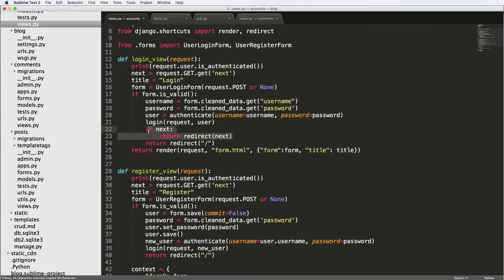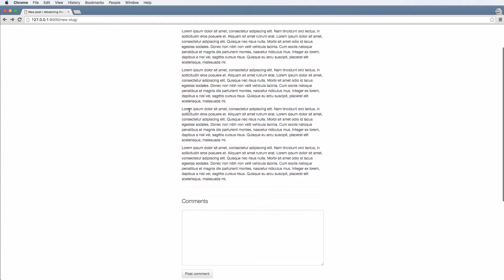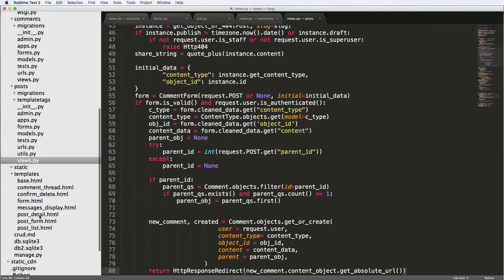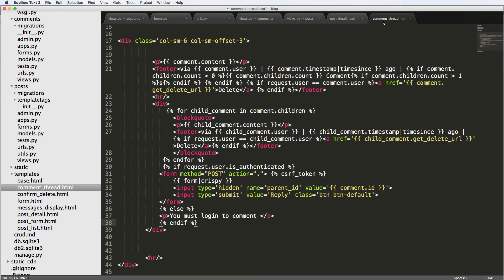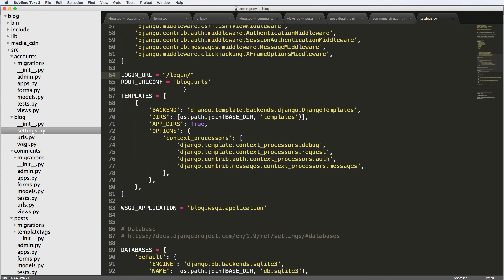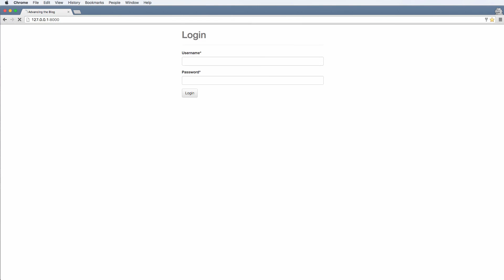Advancing the Blog - 26 - User Login Required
** Advancing the Blog ** is an extended look at building a modern blog with the Django Framework while leveraging other technologies such as jQuery, Markdown, Bootstrap, APIs, and more.

We will be starting where Try Django 1.9 left off to create a powerful blog ready for the modern era. It is highly recommend to start with Try Django 1.9 before starting this series.

Generally the topics will include:
- Django Project Setup
- Class Based Views (& some Function Based Views)
- And More

(please keep out content related to the Build a Django 1.8 Blog series)

We are Coding For Entrepreneurs [TeamCFE] and have built an entire library of content to help you master Django and other web technologies to launch real projects faster.